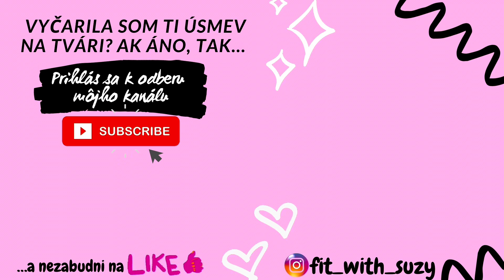20 MIN FULL BODY TABATA | Cvičenie na celé telo | Cvičenie na doma vhodné i pre začiatočníkov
Prosím podpor ma svojím LIKE  NA TOTO VIDEO a komentuj, ako sa ti video páčilo - POMÔŽEŠ MI TÝM❤️ Ďakujem!!

- pre viac inspiracie, viac treningov a hlavne super chutnych fit receptov💜

Kllikni na moju webovú stránku, kde sa dozvieš viac info o mojich online tréningových programoch na doma! Hľadáš kamošku cez obrazovku, s ktorou budeš konzistentná a dosiahneš vytúžených výsledkov? Už nemusíš hľadať! Som tu pre TEBA v mojom ONLINE tréningovom programe! Cvič z pohodlia domova!